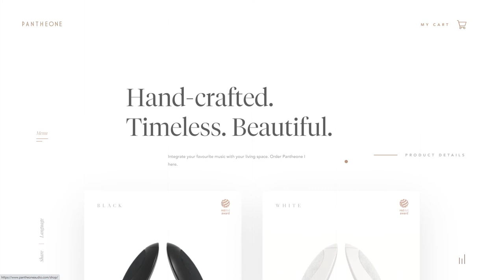Pantheone Audio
Pantheone Audio By Pantheone Audio From Australia
Pantheone products are designed by a team who share an uncompromising commitment to hand-crafted quality, design and engineering that breathes music into any living space.